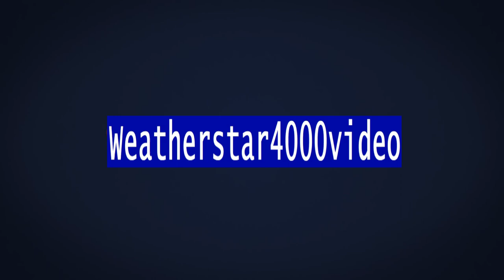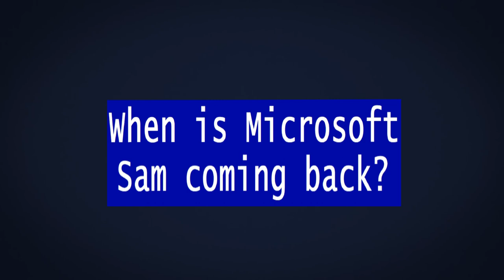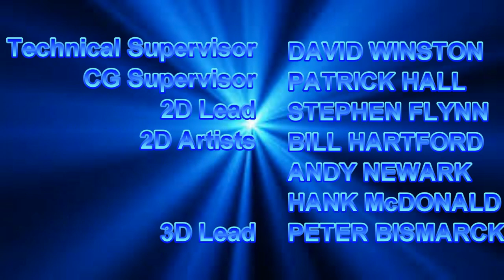[#764] CBS Television Studios Logo Bloopers Episode 46: YouTube Star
DESCRIPTION: The gang experiences a round of YouTube usernames while trying to get the CBS Television Studios logo right.

[Bloopers Included: Weatherstar4000, Oh Shiitake Mushrooms, Nextraker, SuperMarioLogan, Dude Perfect, LGR, WallieB26, Devil and She-Devil, When is Microsoft Sam coming back?]
[Tantrums: 2 (Microsoft Sam, Sam Sparks (partial))]
[No Barfs]
[No Crotch Kicks]
[No 4th Wall Breaks]

(C)2018 WTRUCinemation Productions (USA), Inc.